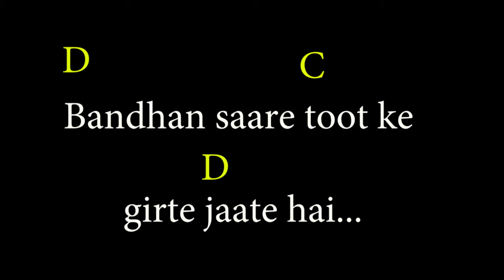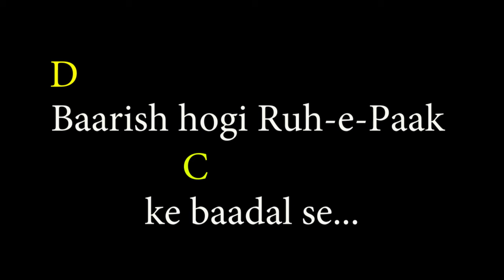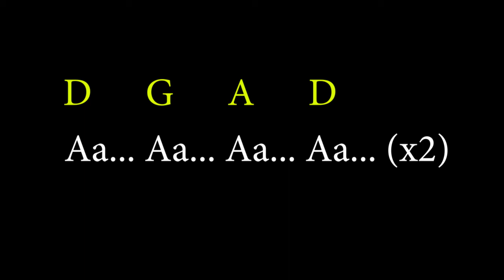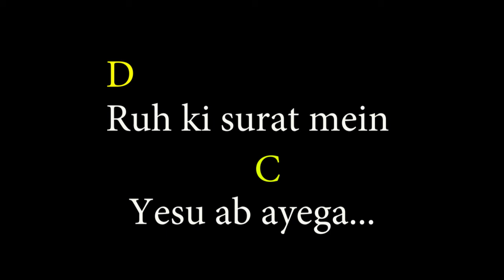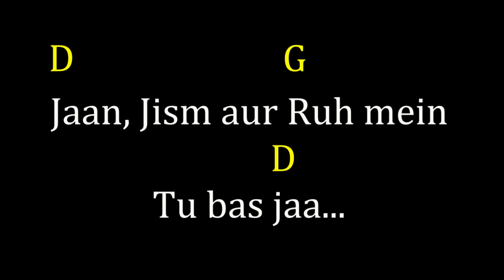01 Ruh Aa by Ernest Mall and Subhash Gill | Lyrics and Chords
Singer : Ernest Mall & Subhash Gill.

Ernest Mall Ministries